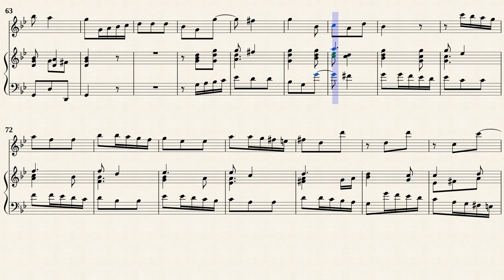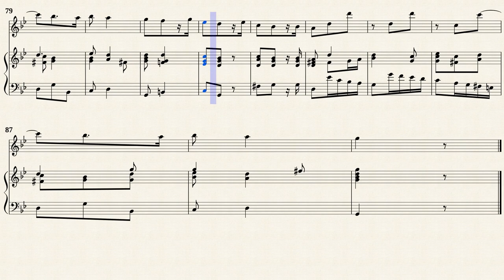Marcello, B. _ Recorder Sonata g-moll, Op.2 No.3, SF771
Recorder Sonata g-moll,Op.2 No.3, SF771